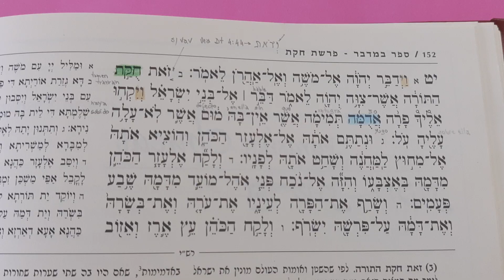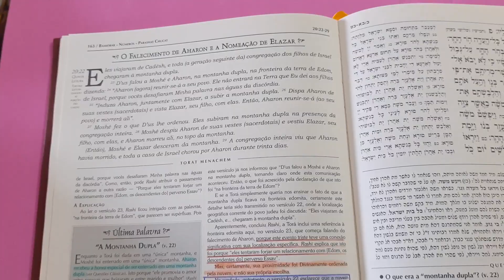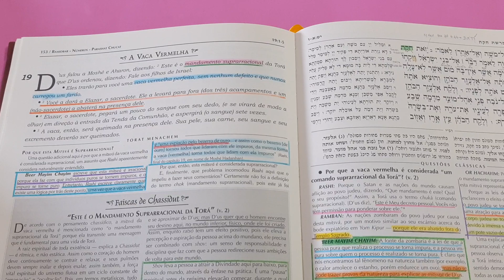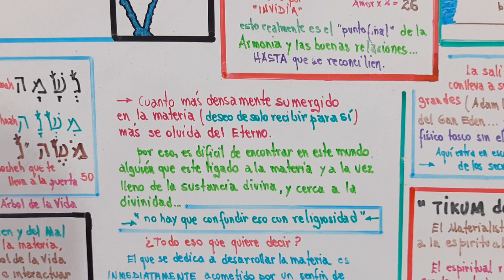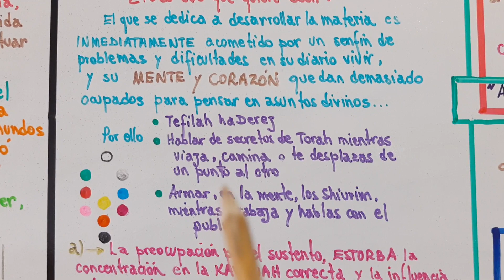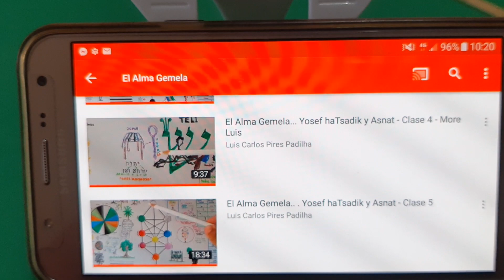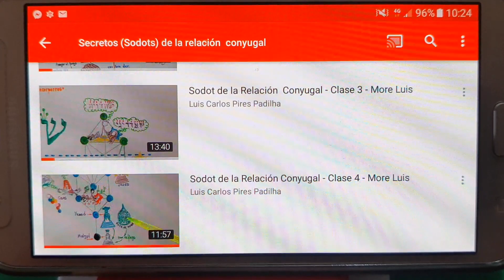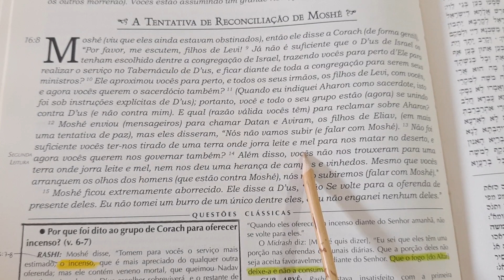Sefer Raziel haMalaj INTRODUCCIÓN - Clase 12 - More Luis